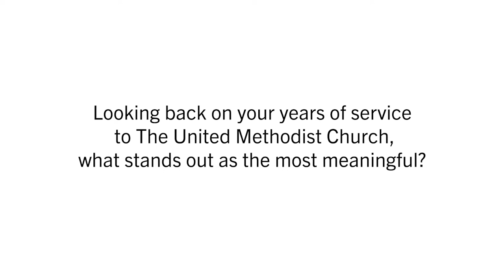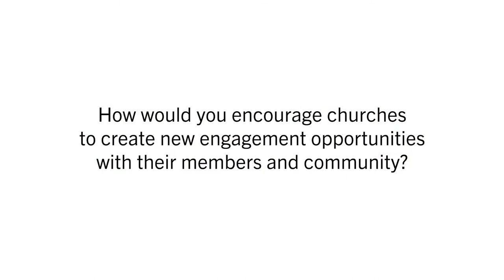2021 North Texas Conference retirees (3 of 3)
Listen to these 2021 retirees share what they cherish most about The United Methodist Church and their hopes for the North Texas Conference: Rev. Jodi Smith, Rev. John W. Cole III and Rev. Don Underwood.